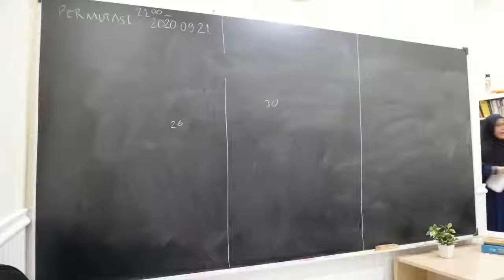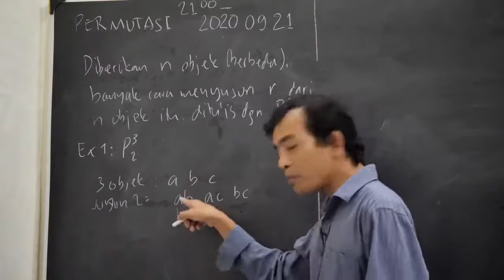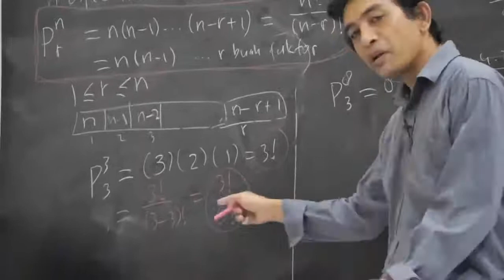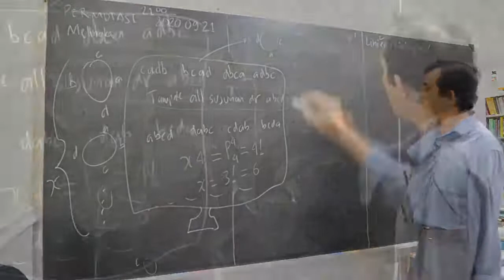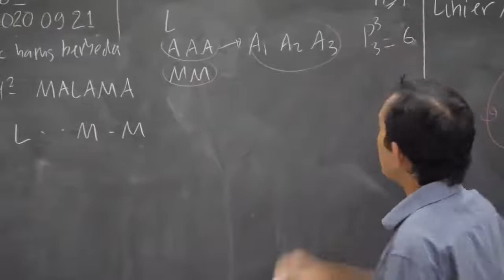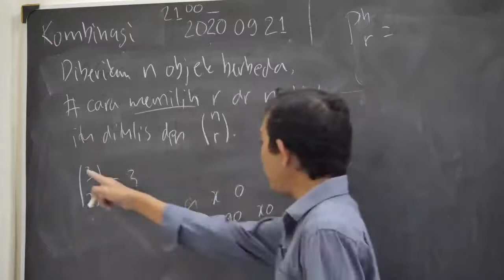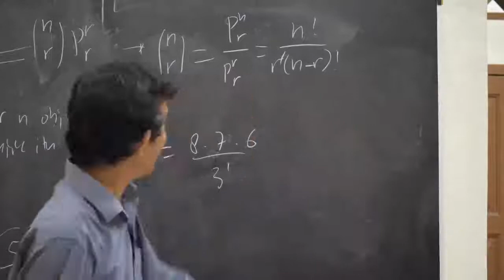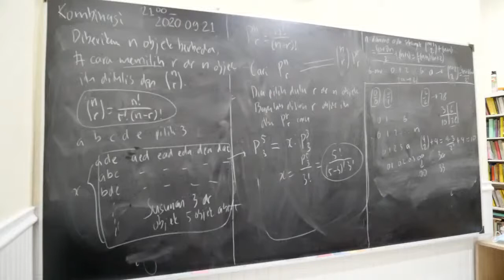🔴 [LIVE] K02 - Permutasi dan Kombinasi (penting: baca deskripsi dibawah) | Saiful Amri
Karena listrik padam, maka ada beberapa selang jeda. Isi video ini ada pada
0:28 to 2;23,
6:26 to 34;07,
34:58 to the end.
Jika ada yg tidak paham, bisa tanyakan. Usahakan paham semuanya agar bisa mengikuti kuliah berikutnya (kombinasi dan uraian binom)